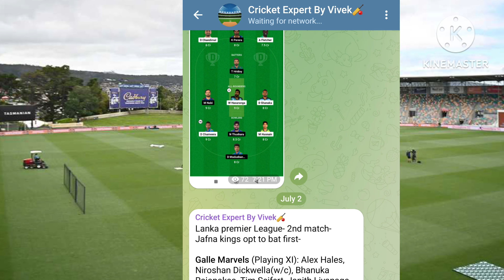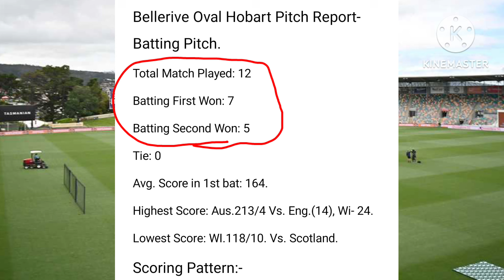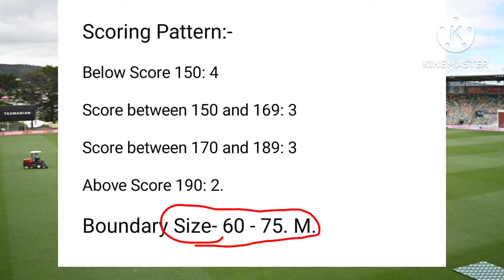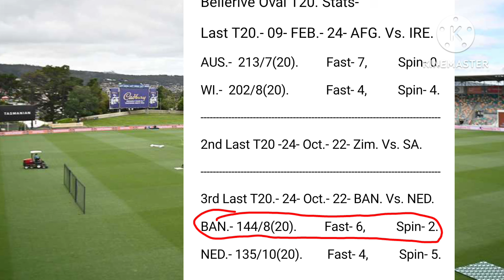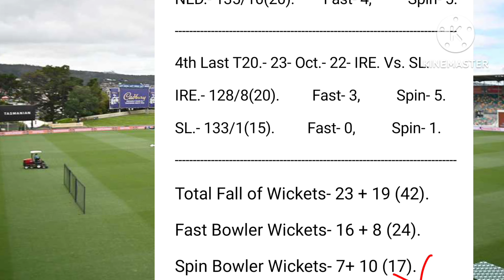Australia Vs.Pakistan Vs Australia 3rd T20 match Bellerive oval Hobart blundstone arena pitch report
Your Queries:- Bellerive oval Hobart blundstone arena pitch report, ninja stadium pitch report.

 Australia vs  Pakistan 3rd T20 Bellerive oval Hobart blundstone arena pitch report.
Pakistan vs Australia 3rd t20 Bellerive oval Hobart blundstone arena pitch report.
Pak. Vs. Aus.3rd T20 Bellerive oval Hobart blundstone arena pitch report

Aus. Vs. Pak. 3rd T20 match Bellerive oval Hobart blundstone arena pitch report.

Pakistan vs  Australia T20 series November 2024.

Australia vs Pakistan T20 series November 2024.

Pakistan tour of Australia For Odi & T20 Series November 2024.

Instagram.com/businessvivek51.